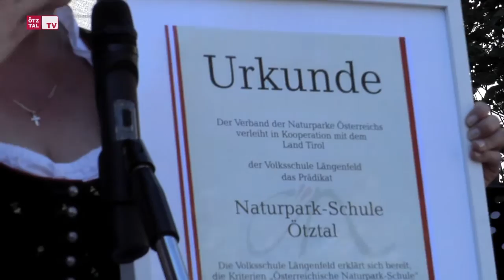Naturparkschule VS Längenfeld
Featured in this video in order of appearance:

Locations:

- Längenfeld

People:

- Thomas Schmarda
- Beate Palfrader
- Mirjam Brenn
- Ernst Schöpf
- Thomas Eiterer
- Franz Handler

Credits
Idea & Concept: TyRoll
Director: Marlon Prantl
Camera: TyRoll
Cut: TyRoll
Audio: TyRoll